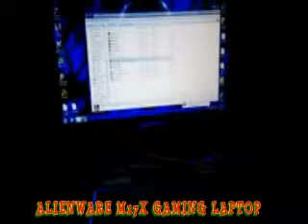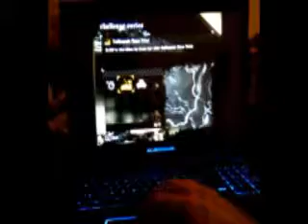ALIENWARE M17X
NEED FOR SPEED MOST WANTED GAME REVIEW PLAYED ON THE ALIENWARE M17X GAMING LAPTOP